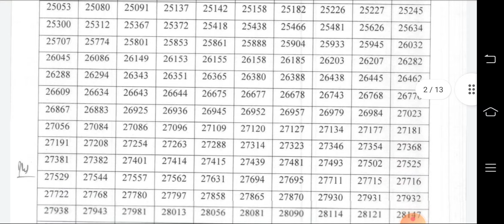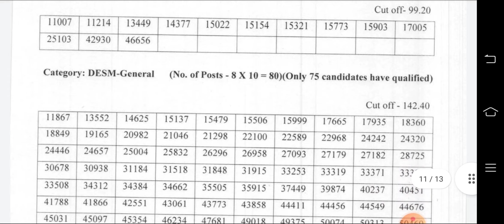HPSC Result Declared of HCS Judicial Branch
दुर्गा शक्ति पेपर की तैयारी कैसे करें ? कितने Question सही करें ताकि फाइनल मेरिट लिस्ट में नाम आ जाए